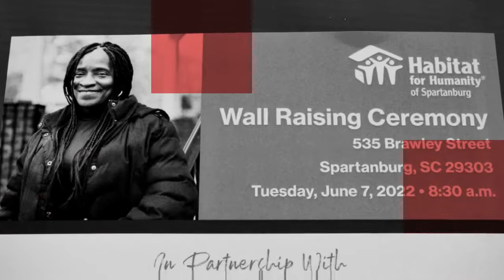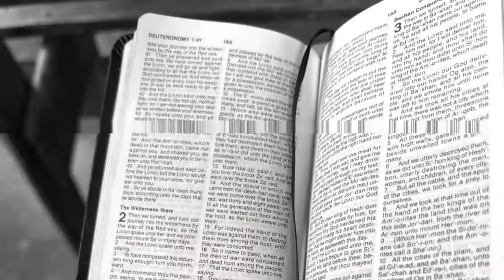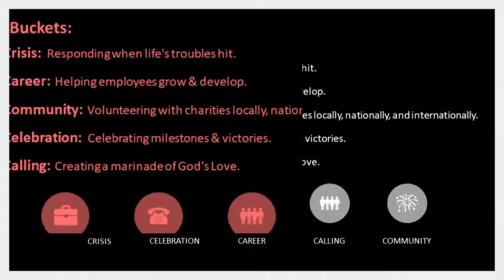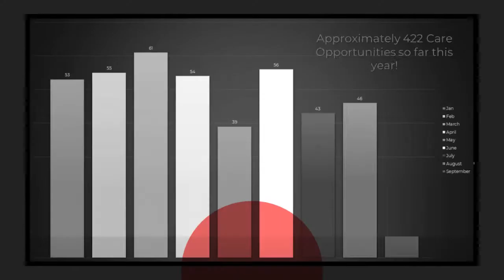Caring Team Retreat 10/5/2022 (Copy)